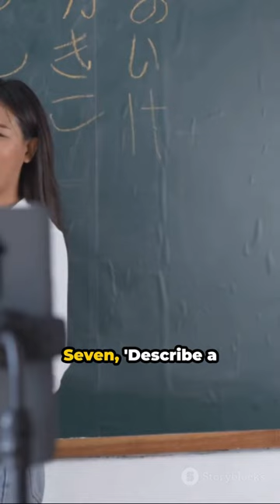Cracking IELTS 2024 Top 10 Cue Cards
The hook of the video "Top 10 IELTS Cue Cards + Answers (2024)" has some strong points and areas for improvement:

Good points:
1) The hook starts with a clear statement addressing the target audience: "if you need about seven eight or nine in IELTS speaking, this video is for you."
2) It mentions real cue cards from the actual test, which can create intrigue and credibility.
3) The speaker outlines what the viewers can expect: revealing each cue card, planning out answers, and providing band 9 samples.

Areas for improvement:
1) The hook could be more engaging by incorporating a sense of urgency or excitement to grab viewers' attention immediately.
2) It could benefit from a more concise and punchy introduction to keep viewers hooked from the start.
3) Including a quick preview of the most interesting cue card or a surprising fact related to the topic could make the hook more compelling.

Overall, the hook effectively sets up the content of the video but could be enhanced by making it more captivating and concise to draw viewers .ielts speaking,IELTS Speaking part 2,ielts speaking part 2 strategy,ielts speaking part 2 questions and answers,ielts speaking cue card,ielts speaking cue cards 2023,ielts speaking cue card tips and tricks,ielts speaking band 9,ielts speaking band 9 real